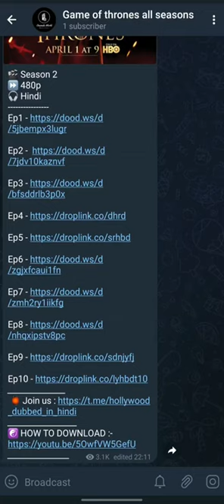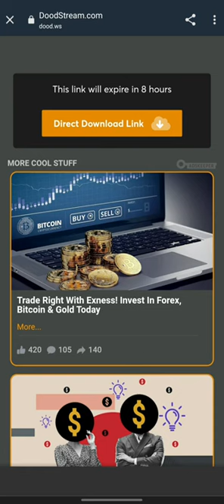telegram link se download kese kare...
telegram me link movie download ya watch.